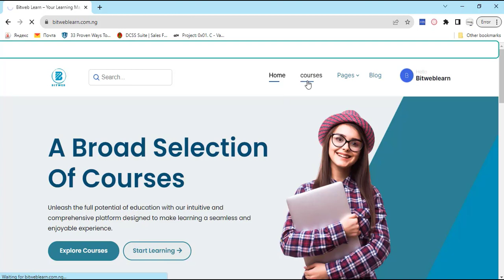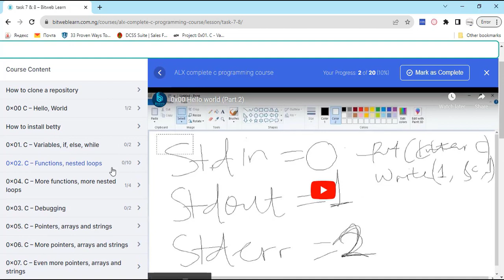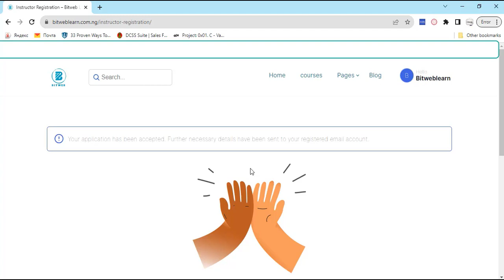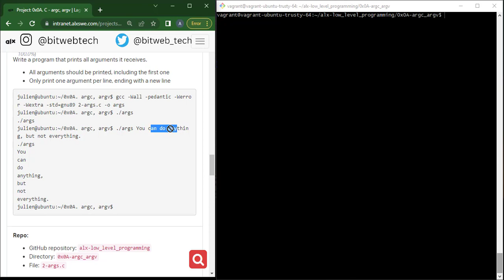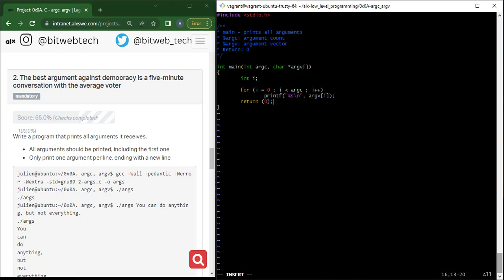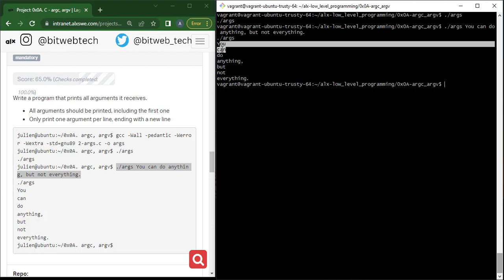0x0A. C - argc, argv (task 2)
complete guide on alx 0x0A. C - argc, argv (task 2).